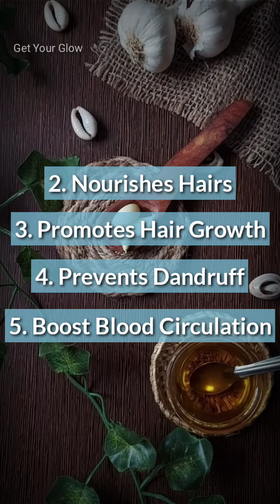Boost Hair Growth Naturally | Hair growth DIY | Home Remedies | Beauty Recipes | Get Your Glow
Make your hair more healthier naturally 😍
Here I am with natural ingredients which makes your hair so stronger, smoother & healthier naturally. What else we need though 😅

And yeahhhh you can control your hair falls naturally 😍 It helps to boost Hair Growth 🥰

I am so glad & thankful that you are here 🥰

Do try this for your hair... It will work as a magic.. Telling you this from my personal experience 🤗🌸

~~ Ingredients ~~
🍁 Garlic 🧄
🍁 Mustard Oil

Benefits 👇🏻
~ Moisturise your hair
~ Protect from protine loss
~ Add shine
~ No split ends
~ Condition against frizz, dryness and breakage hair
~ Thicken hair add volume
~ Stop hair loss
~ Treat Dandruff

❌🚫 Repost will subject to copyright 🚫❌

Hello Viewers.. I would like to share my experience of some natural tips to make your skin healthy which I have been following since past 5 years and it's a great pleasure to share with you all.

Please always remember, the products that work for me, may not work for you. Products may defers skin to skin. Please make sure to give a patch test if you are unsure. If you don't want to use the exact product which I have shown then go for similar product of your favorite instead.